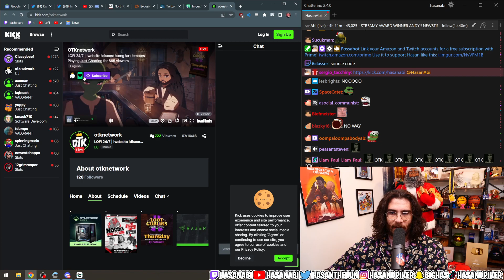Hasan discovers Kick.com is a Twitch embed hasan hasanabi kick kick.com